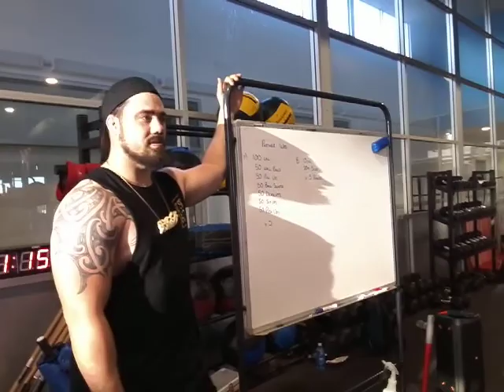KOLEGI WITH KALEPE SUNDAY MASS SEVEN HILLS 7AM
CSP SEVEN HILLS